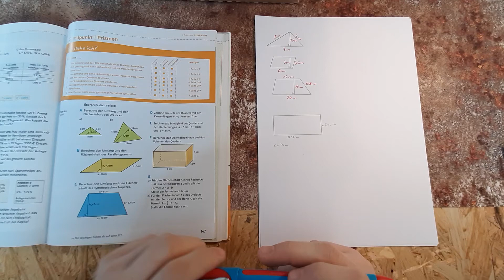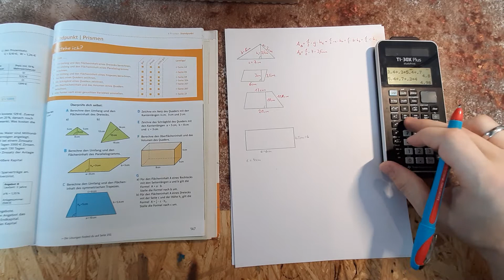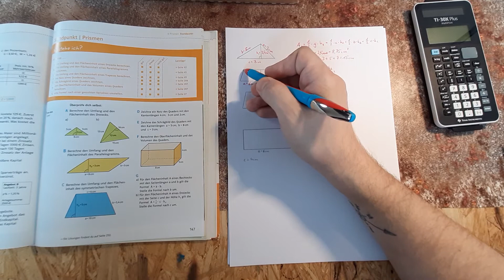Wiederholung Teil 1 Flächen